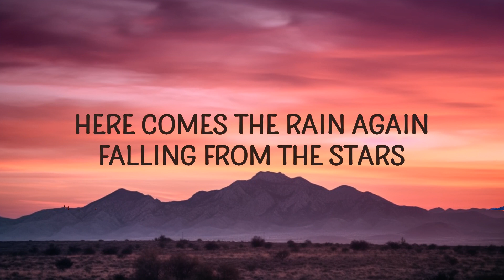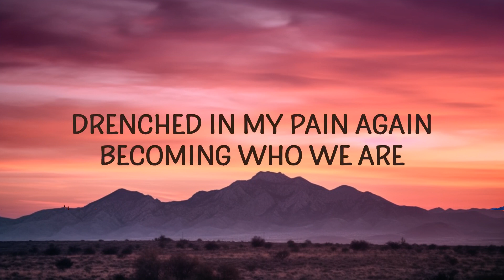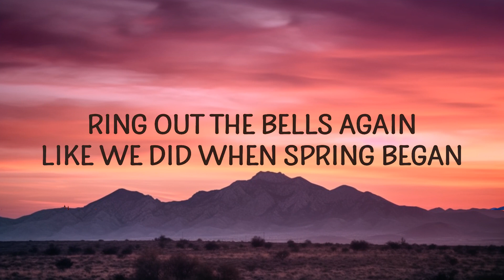Green Day - Wake Me Up When September Ends (Lyrics)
(Lyrics):
[Verse 1]

[Verse 2]
when september ends lyrics,
wake me up when september ends lyrics,
wake me up when september ends green day,
when september ends green day,
wake me up when september ends tiktok,

Lyric video for Wake Me Up When September Ends by Green Day on Cakes & Eclairs lyrics channel.